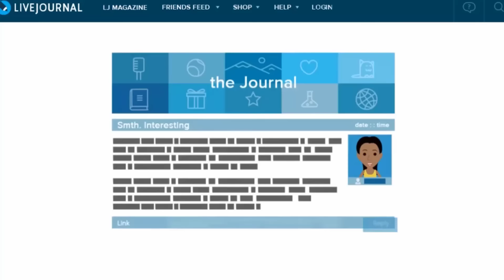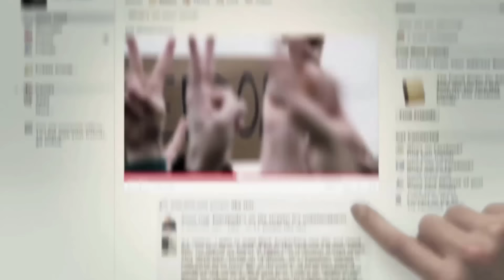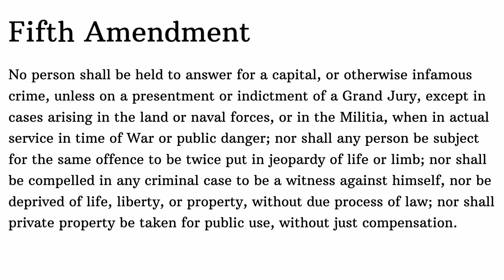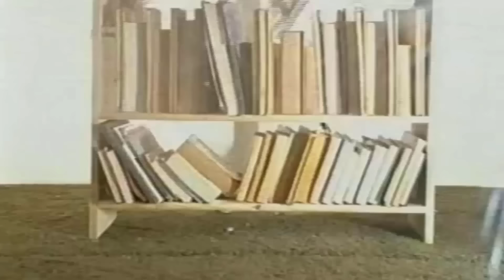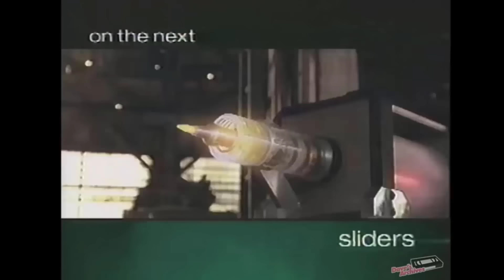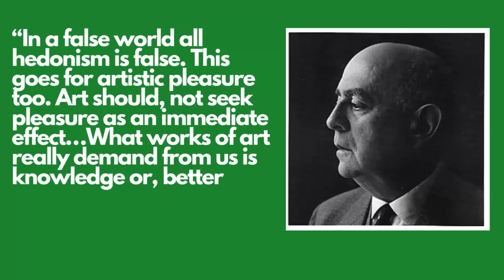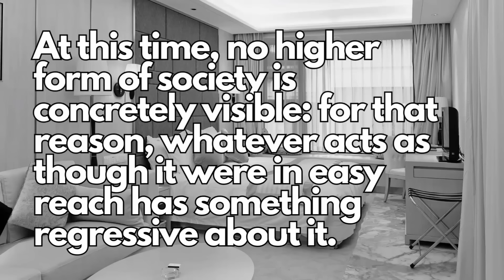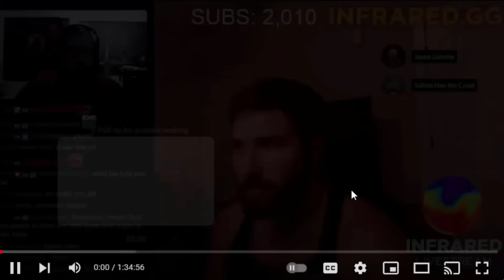Postmodern Neo-Stalinism vs. Western Marxism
This critical cuts video is a critique of neo-Stalinism, a defense of Western Marxism, and a book review of "Let's Entertain: Life's Guilty Pleasures," an art book from a post-modern art exhibition from the year 2000.